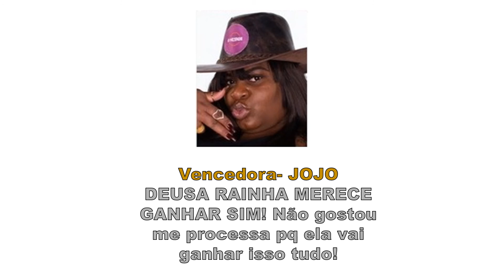Minha ordem de eliminação de A Fazenda 12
Gente lembrando que é so minha opinião por favor não levar a peito.

Beijinhos lendas^^